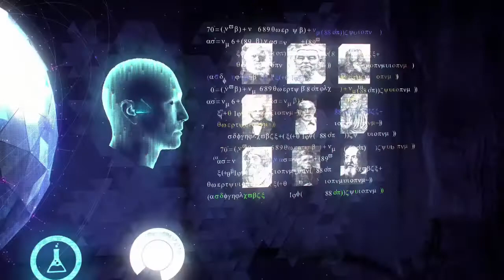Lore Dump Vol. 5 [Horizon Zero Dawn Lets Play Ep60 w/ Peachy]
So much lore. I gotta scan it all!

To earn an Entry for the Giveaway of a brand new unopened copy of Horizon Zero Dawn (Ps4), you must:

2) Comment on three (3) videos in this Lets Play series

Winner will be announced at the end of the series, expected in March or April. Best of luck to everyone!